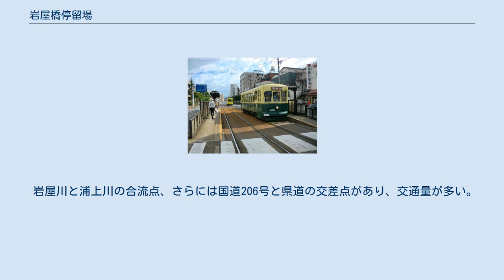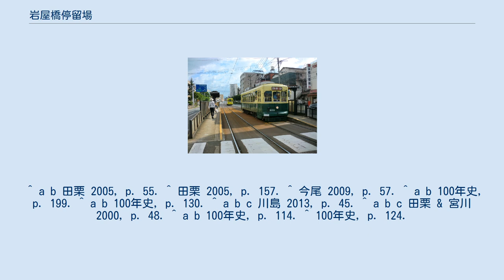岩屋橋停留場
岩屋橋停留場（いわやばしていりゅうじょう、岩屋橋電停）は、長崎県長崎市大橋町にある長崎電気軌道本線の路面電車停留場。
1号系統、2号系統、3号系統が停車する。
 岩屋橋停留場は1950年（昭和25年）に本線の大橋停留場から住吉停留場までの区間が延伸開通したのに合わせて開業した。
当初は専用軌道区間にある停留場で、住吉方面に向かって右側を県道が並走していた。
 岩屋橋停留場は併用軌道区間にあり、道路上にホームが設けられている。
ホームは2面あり、南北方向に伸びる2本の線路を挟んで向かい合わせに配される（相対式ホーム）。
東側にあるのが長崎駅前方面行き、西側にあるのが赤迫方面行きのホーム。
かつてはホームに横断歩道橋が接続していたが撤去され、合わせて停留場の設備も改修された。
 軌道は隣の浦上車庫停留場との間で国道206号と別れ、専用軌道となる。
併用軌道から専用軌道への移行部分、および裏道への交差部（踏切）には警告灯が設置されているが、遮断機はない。
 岩屋川と浦上川の合流点、さらには国道206号と県道の交差点があり、交通量が多い。
 停留場名になっている岩屋橋は停留場の南側、岩屋川に架かる橋のことである。
 ^ a b 田栗 2005, p. 55. ^ 田栗 2005, p. 157. ^ 今尾 2009, p. 57. ^ a b 100年史, p. 199. ^ a b 100年史, p. 130. ^ a b c 川島 2013, p. 45. ^ a b c 田栗 & 宮川 2000, p. 48. ^ a b 100年史, p. 114. ^ 100年史, p. 124.